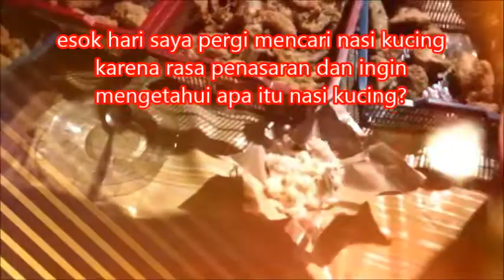Makanan Banyak Dicari Pagi dan Malam Hari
Merupakan hal lumrah jika masyrakat kelas mengah ke bawah mencari makanan muriah meriah dan ini menjadi rasa penasaran kenapa banyak orang memburu makanan murah meriah, apakah karena masakannya yang enak atau harganya yang sangat terjangkau, semua itu dikembalikan lagi kepada anda ingin rasa atau harga?